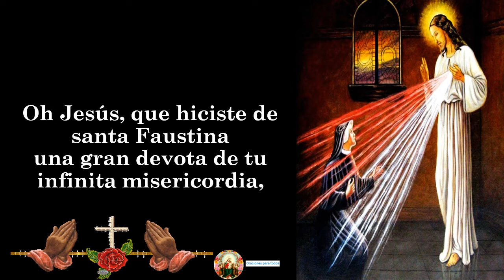ORACIÓN PARA IMPLORAR LA GRACIA DE DIOS POR INTERCESIÓN DE SANTA FAUSTINA KOWALSKA 🙏😇❤